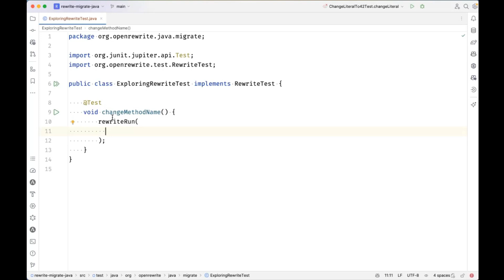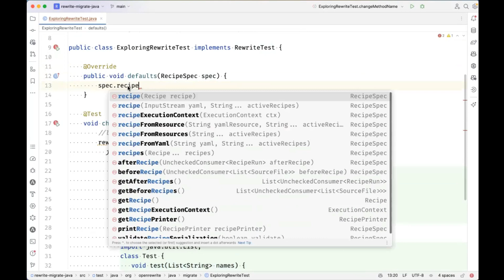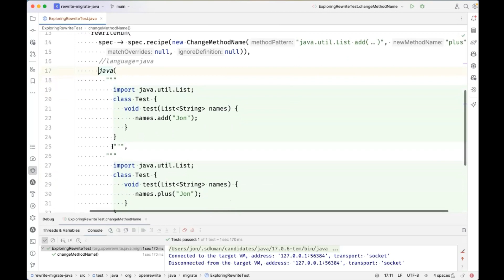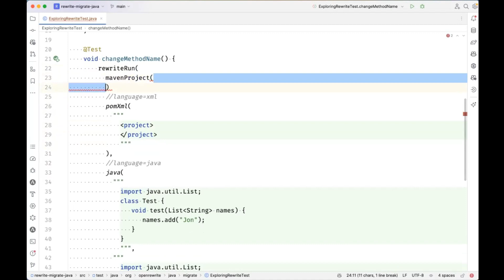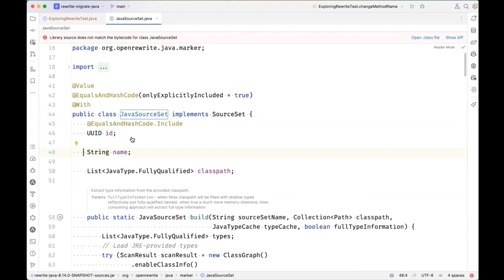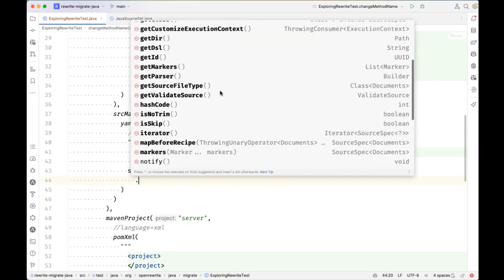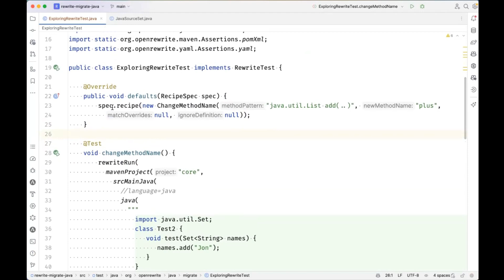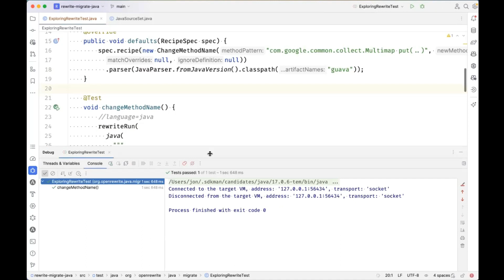How to test recipes with OpenRewrite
When developing new recipes, it's very important to test them to ensure that they not only make the expected changes but that they also **don't** make unnecessary changes. In this video, we'll walk through everything you need to know to get started with recipe testing.

00:00 - Introduction
03:20  -  Two ways to specify recipe
06:10  -  Defining more than one java file
09:40  - Adding more structure to the java file